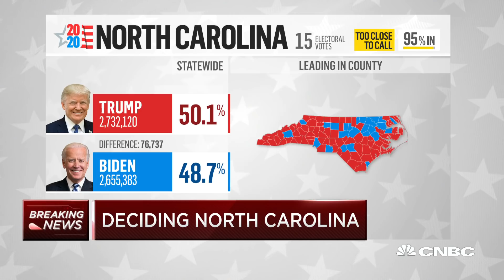Here's where North Carolina's outstanding absentee ballots are from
CNBC's Scott Cohn reports from North Carolina on how the election results are being tallied.